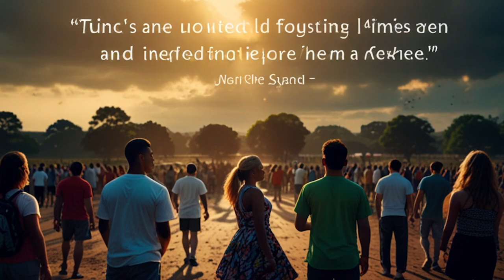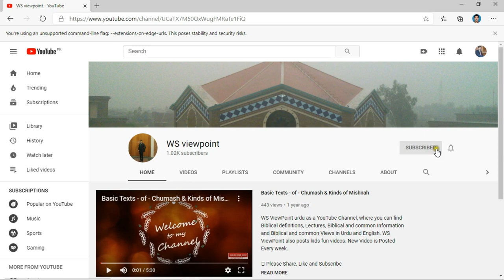Babal ka burj?||Abaraham||Genesis 11|| Bible||Whole Bible reading with pictures|| بائبل